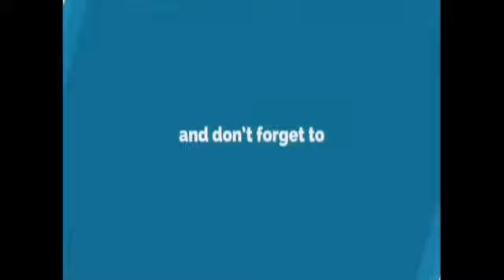सराद देहरादून मैं (गढ़वाली परम्परा )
गढ़वाली परम्परा के अनुसार किसी भी आदमी का सराद उसके देहांत के बाद ही मनाया जाता है।
इस अवसर पर खाने का विशेष आयोजन किया जाता है तथा सौलह प्रकार के अलग-अलग स्वादिष्ट भोजन  के व्यंजन बनाए जाते हैं।